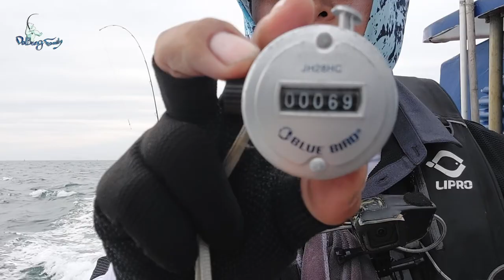2022.9.25 홍원항 주꾸미 갑오징어 낚시